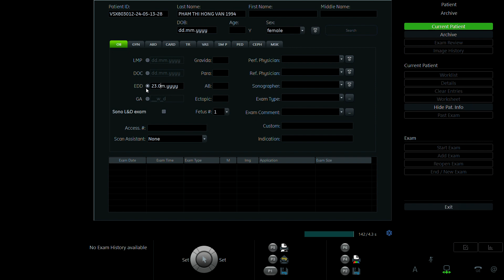PHẠM THỊ HỒNG VÂN 1994 P2